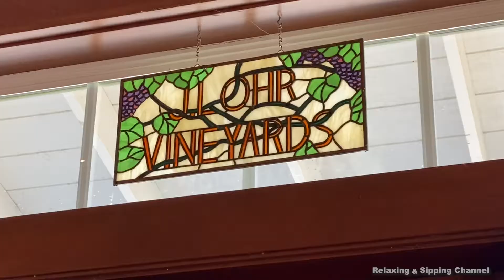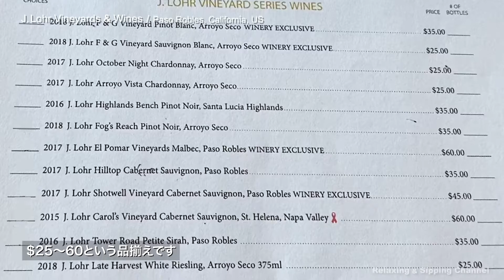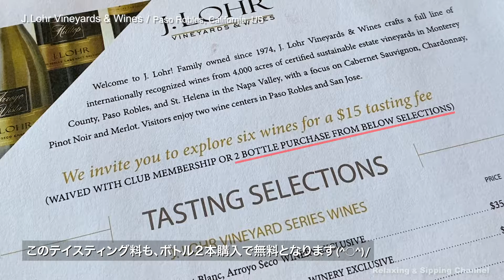Visit Winery to find and taste 酒蔵を訪ねて#09 J. Lohr Vineyards & wines（Paso Robles, CA）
美味しいワインをゆったり、リラックスしながらテイスティングできる、そんなカリフォルニアのワイナリーをご紹介します。
今回は、サンフランシスコとロサンゼルスの中間辺り、セントラルコーストに位置するパソロブレスのワイナリーです。
パソロブレスは、カリフォルニアでも有数のワイン生産地で、250軒以上のワイナリーがあります。
そのひとつ、Ｊ.ロアー・ヴィンヤーズ＆ワインズのテイスティング・ルームは、ダウンタウンから10分ほどの、広大なブドウ畑に囲まれた場所にあります。
アメリカン・ワイナリー ・オブ・ザ・イヤー2010受賞のワイナリーだけあって、テイスティング・ルームのカウンターには鈴なりの人、人、人です。
そんな中でも、動画でご紹介のとおり、ワイナリーのスタッフは優しくもてなしてくれます。
ワインはそのどれもが、誰もが納得する、期待を裏切ることのないクオリティです。訪ねる価値が十分にあるワイナリーです。

カリフォルニア州には、ワイナリーが4,000以上あるといわれています。
ワイン産地としてはナパやソノマが有名ですが、ふたつの地域にあるワイナリー数を合わせても州全体の４分の１程度といわれ、大半のワイナリーはナパやソノマ以外の地域にあります。

地域が違えば、作り手はもちろん、気候や土壌も異なり、ワイナリーやワインのおもむき、個性は様々です。
なにより、行く先々で見つけたワイナリーは、予約なしでも温かく迎え入れ、美味しいワインを飲ませてくれます。

このチャンネルでは、皆さんにもぜひ訪ねてみていただきたいワイナリーをご紹介します。
実際のテイスティングルームでの雰囲気を味わっていただきたいので、カウンターやテーブル席から見える景色をそのままに、リラックスできる映像づくりを心がけました。

それでは、素晴らしいワイナリーへご一緒に。